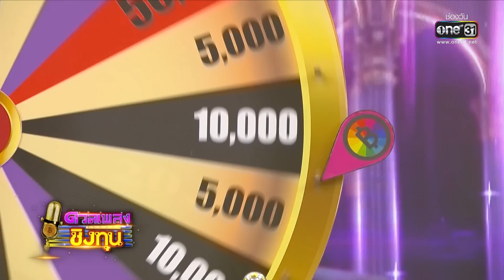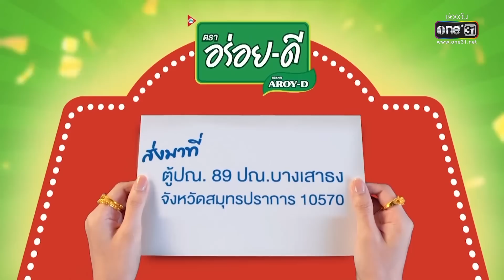ดวลเพลงชิงทุน | Ep.1227 (4/4) | 15 เม.ย. 66 | one31